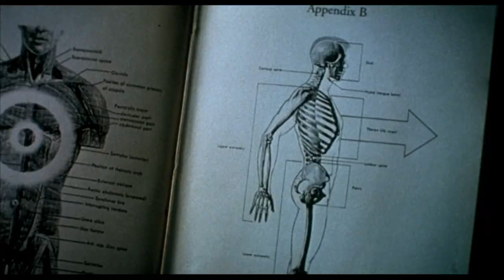Donnie Darko (2001) Original Trailer [FHD]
Directed by Richard Kelly. Starring Jake Gyllenhaal, Jena Malone and Mary McDonnell.
4K Blu-ray (Amazon)

AKA:
Doni Darko
Donis Darko
Donni Darko
Donnie Darko - Karanlık Yolculuk
Donnie Darko: The Director's Cut
Дони Дарко
Донни Дарко
Донні Дарко
ドニー・ダーコ
怵目驚魂28天